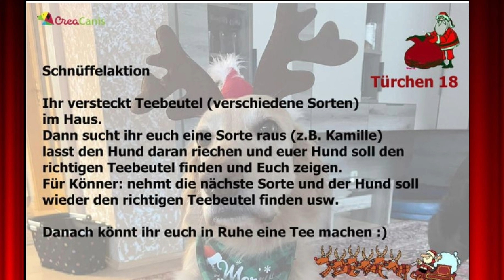CreaCanis Adventchallenge: Tag 18